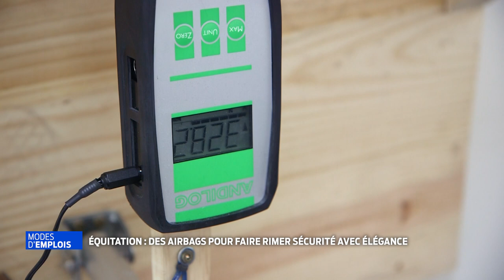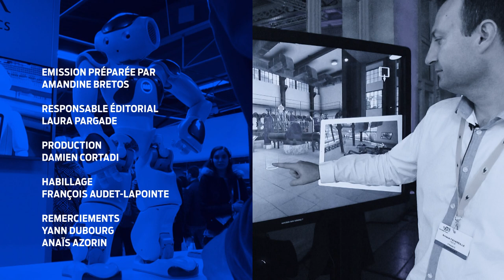Modes d'emplois | Freejump : des airbags pour cavaliers fabriqués en région